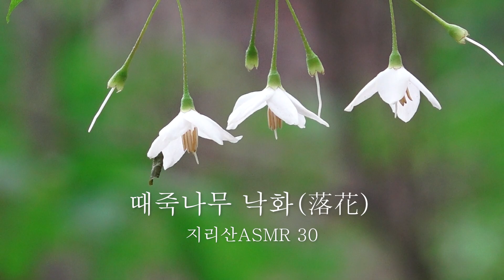때죽나무 낙화(落花) - 지리산 천은사 지리산ASMR 30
때죽나무 낙화(落花)  - 지리산 천은사 계곡
00:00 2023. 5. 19. 촬영분
01:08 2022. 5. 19 촬영분
지리산ASMR 30